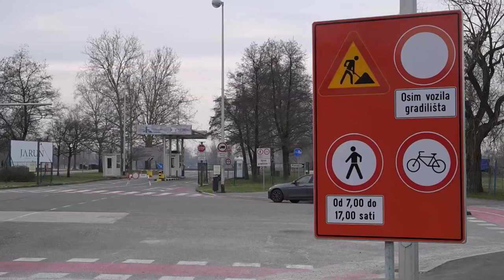Na zagrebačkom Jarunu počela je rekonstrukcija kolnika i biciklističke staze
Na zagrebačkom Jarunu počela je rekonstrukcija kolnika i biciklističke staze. Aleja Matije Ljubeka oko jarunskog jezera biti će zatvorena 45 dana.